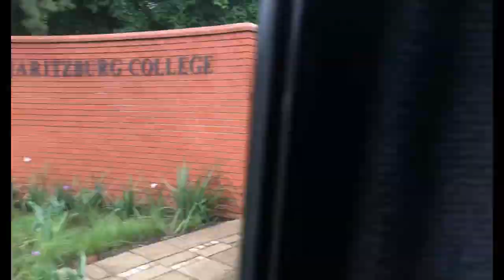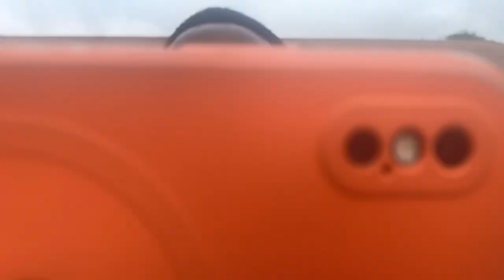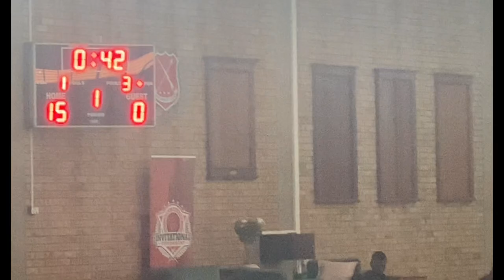Maritzburg Basketball Tour Vlog Part 1(Last Dance)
Song used in the end